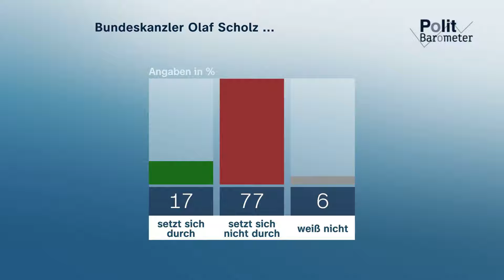Sommerinterview Olaf Scholz - Wenn Selbstbewusstsein die einzige Qualifikation ist. Unfassbar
Vielen Dank